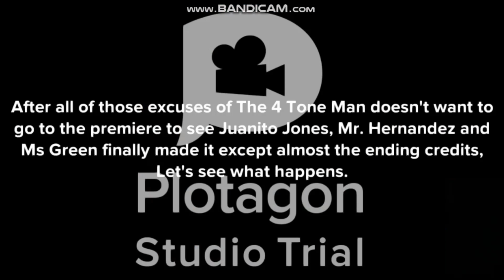The 4 Tone Man Misbehaves on the way to Juanito Jones Premiere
Requested by: Weatherstar4000video and Andrew Orozco
Inspired by: TheJoJuan4444 and Catboy 2001